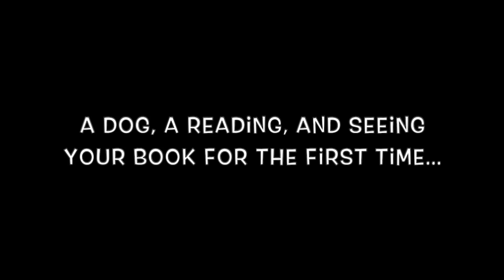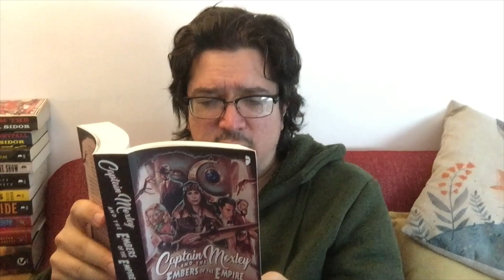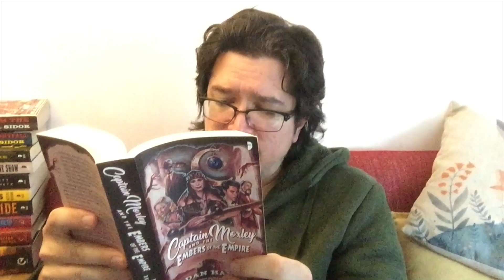SRFC 92.0 Dan Hanks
Dan Hanks is an author and freelance editor living in the rolling green hills of the Peak District, UK, with his human family, and fluffy sidekicks Indy and Maverick. He writes books, screenplays and comics... when he’s not wasting time on Twitter.

His debut novel Captain Moxley and the Embers of the Empire is out from Angry Robot on 8 September 2020.